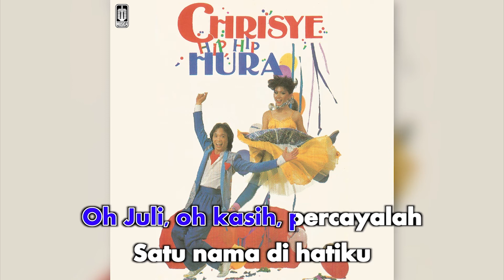Chrisye - Juli (Official Karaoke Video) | No Vocal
Karaoke video by Chrisye "Juli"
Cipt. Dian Pramana Putra, Deddy Dhukun